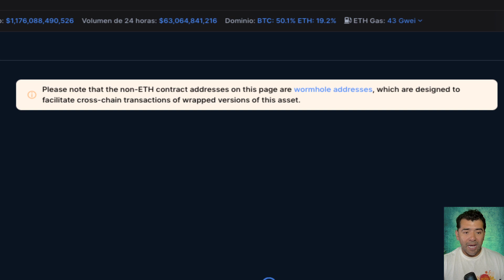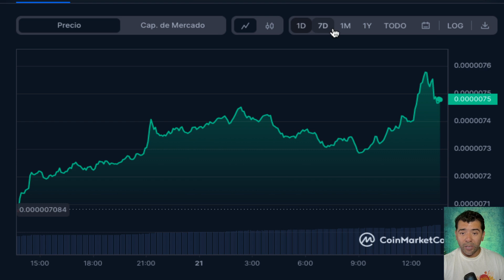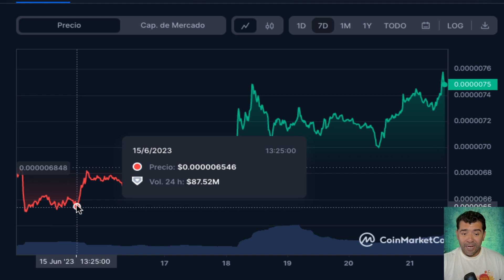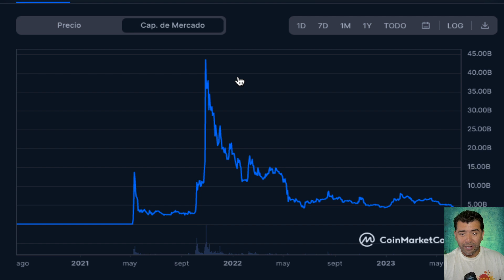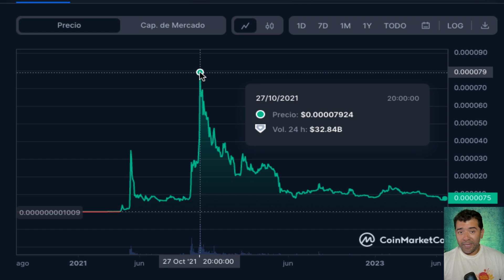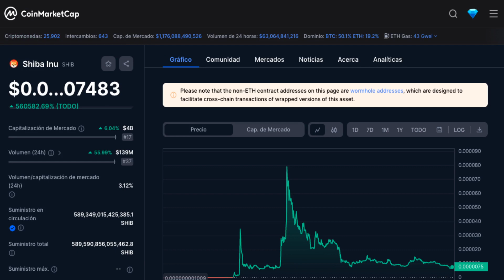Shiba Inu Coin $0.001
2023 Caraveomedia Studios | Victor Caraveo